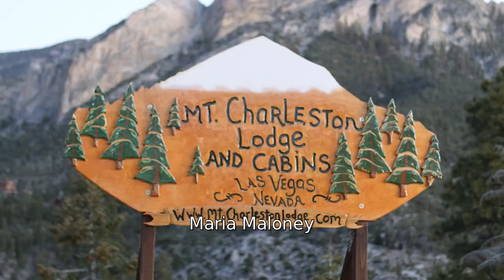2018 REVEL Mt Charleston Half Marathon: Maria Maloney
Maria Maloney in the 2018 REVEL Mt Charleston Half Marathon.